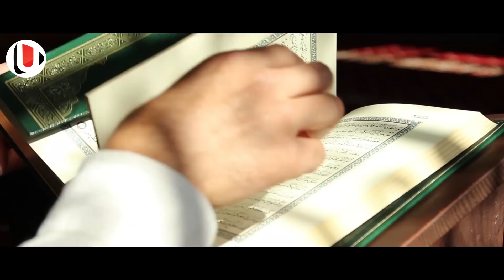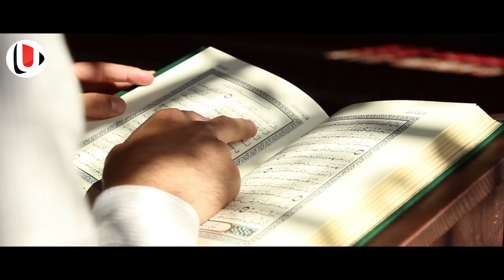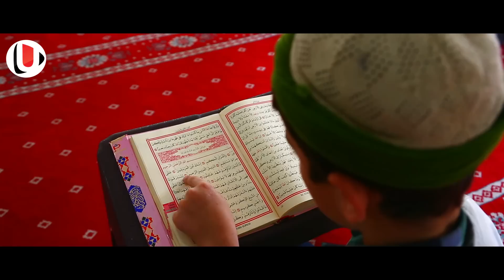കേരളത്തിൽ നിന്നും ഇന്ന് മീൻ പിടിക്കാൻ പോയ മത്സ്യത്തൊഴിലാളികൾക്ക് നടുക്കടലിൽ വെച്ച് സംഭവിച്ചത് കണ്ടോ